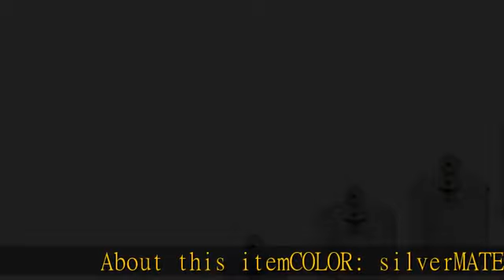MAGIKON 8 Pieces 1000 Gram Stainless Steel Calibration Weight Set (500g 200g 2x100g 50g 20g 20g 10g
MAGIKON 8 Pieces 1000 Gram Stainless Steel Calibration Weight Set (500g 200g 2x100g 50g 20g 20g 10g) with Case and Tweezers for Digital Scale